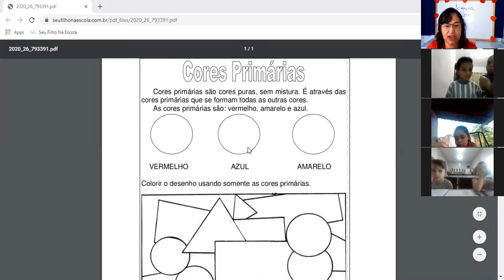Professora Daniela 2º ano Aula no Zoom dia 15/05